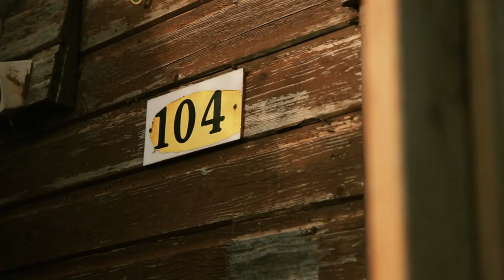Children Of Iarael - keep on sailing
'Keep On Sailing' from Children Of Israel's debut self titled album. (Raz Bin Sam & Malca Baya.

LYRICS - KEEP ON SAILING:

Our boat keep on sailing and the people on board
The most high keep on hailing, life is a gift
So we're singing and wailing, more praises to god
Face the storm when the big wave comes, we're strong

Palestinians and Israelis come gather
We are all sons and daughters of Abraham the father
So why go and kill each other
When we could all live and love one another

And same like moses
we should all die of natural causes
Don't go bomb each other with explosives
Join forces, the choice is.

We do not go and mingle with no shifty things
with no evil things, with no bad mind things
We do not propaganda we don't glam and bling
We just keep it simple and clean

Life will pass you by before you even blink
So live it up today, rejoice and sing
Love is the only way, there's no in between
That's why we sail and the bad minded sink.